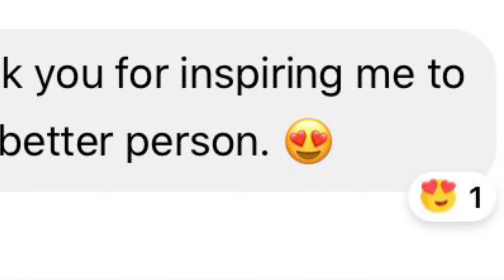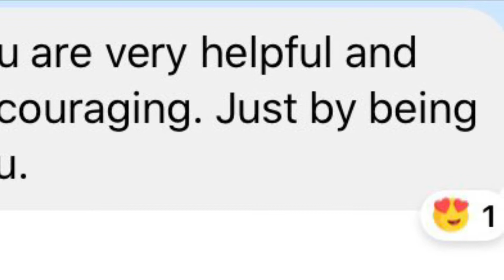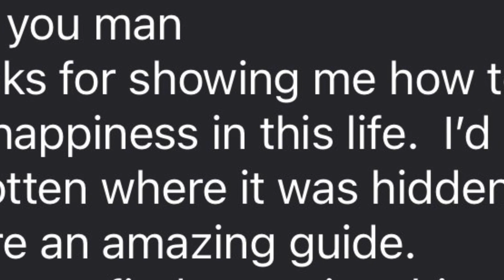For the nights that never die/live a life you will remember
I vicii once said “One day you'll leave this world behind
So live a life you will remember".!! Never stop living

If you like this video you already know what to do, like, share,comment and Don’t forget to subscribe if you would like to see more Follow me on TIKTOK if you will like to see  more 👇🏼👇🏼👇🏼.!!

if you will like to DONATE to support this non profit YOUTUBE CHANNEL for more adventure here is a link and thank you for all your support.